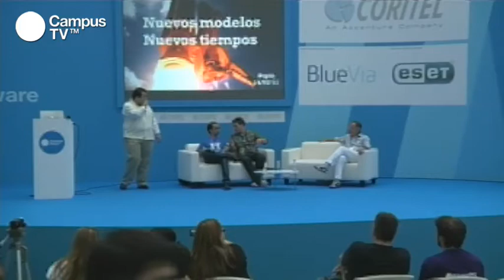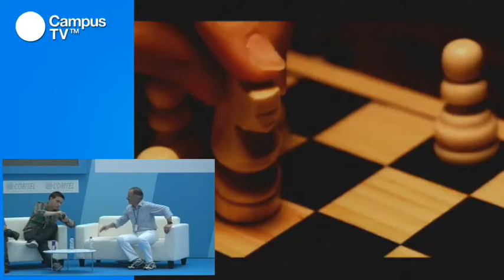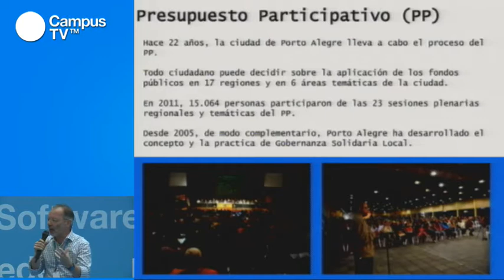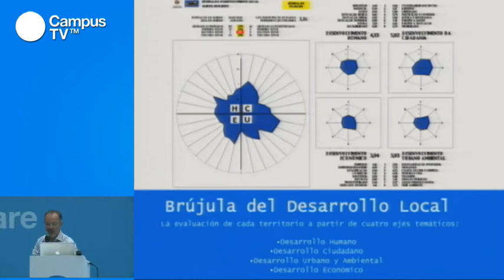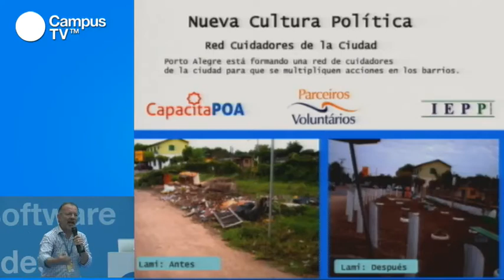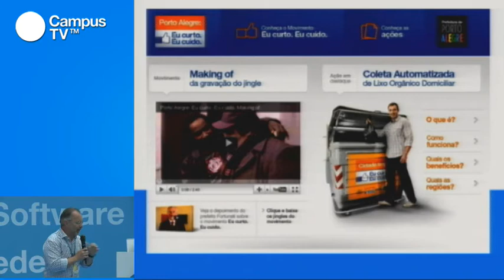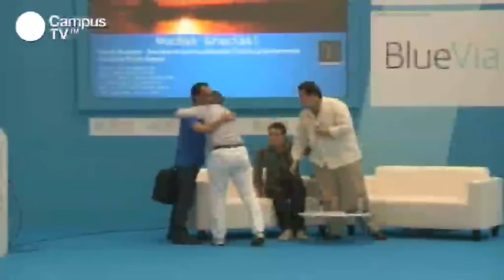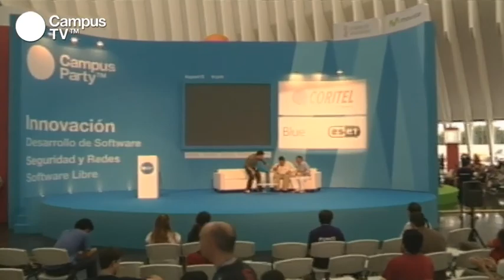CPES15 - Nuevos modelos, nuevos tiempos